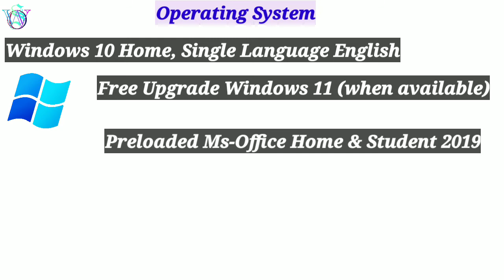Best New Laptop | Dell Inspiron 13 5310 | Best Laptop in 2022 | Review and full Details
♡♡♡♡♡ BUY LINK ♡♡♡♡♡

1. Dell Inspiron 13 5310, 13.3 inch FHD (Full HD) Non-Touch Laptop - Slim and Light - Intel Core i5 Evo, 8GB LPDDR4x RAM, 512GB SSD, Intel Iris Xe Graphics, Windows 10 Home - Silver (Latest Model)

2. Dell Inspiron 13 5310, 13.3 inch QHD (Quad High Definition) Laptop - Thin and Light Intel Core i7-11370H, 16GB DDR4 RAM, 512GB SSD, NVIDIA GeForce MX450, Dell Services - Windows 10 Home (Latest Model) (₹107000 Actual Price Link) -

3. Dell Inspiron 5410 Laptop | 14'' Inch Full HD Display |Core i5 11th Gen | 8GB RAM- 512GB SSD| Backlit Keyboard | Win 10+MS Office -Platinum Silver (C782502WIN8) 1.46 kg ( ₹62490 Actual Price Link) -

4. Dell Inspiron 5418 Intel i5-11300H 14 inches FHD Display Laptop ( 16GB / 512GB SSD / Integrated Graphics / Windows 10 + MSO / Backlit KB + FPR / Silver Color) D560481WIN9S, 1.43kg (₹67,390 Actual Price Link) -

5. Dell Inspiron 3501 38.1 cm (15-inch) FHD Laptop (11th Gen i5-1135G7/8GB/1TB HDD/256GB SSD/Win 10 + MS Office/2GB Graphics/Soft Mint) (₹68,999 Actual Price Link) -

1. Lenovo IdeaPad Slim 3 11th Gen Intel Core i3 15.6" FHD | 8 GB/512GB SDD/Windows 11/MS Office 2021/2 Yr Warranty

2.Lenovo IdeaPad Slim 3 11th Gen Intel Core i5 15.6 inches FHD Thin & Light Laptop (8GB/512GB SSD/Windows 11/Office 2021/2Yr Warranty (₹50,990) Current Price Link

3. Lenovo IdeaPad Slim 3 (2021)| 11th Gen Intel Core i3 |14"FHD IPS | 8GB/512GB SSD/Win11/Office 21 (₹41,990 Current Price Link

4. Dell New 15 Intel i3-1115G4 15.6 inches FHD  8GB, 256GB SSD, Windows 10 + MS Office, Inspiron 3511 Price- 38,990  Current Price Link

5. Dell 15 2022 | i3-1115G4, 8GB | 512GB SSD, Win 11+MSO'21, 15.6" FHD Inspiron 3511

6.Dell New Inspiron 3511 Laptop, Intel i3-1115G4, Win11 + Office'21, 8GB GDDR4, 512GB SSD, 15.6" FHD  (Price- 44000 Current Price Link )

Dell inspiron 5310
dell inspiron 13 5310 laptop review
dell inspiron 13 5310 i5 11300H 8gb 512gb ssd laptop
dell inspiron 5310 i5 11th generation
dell inspiron 13 5310 intel evo